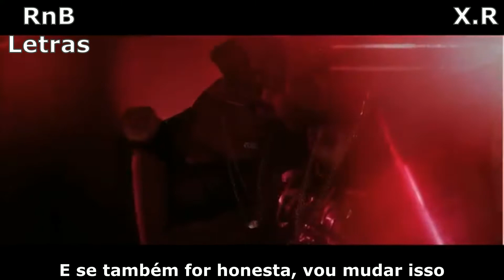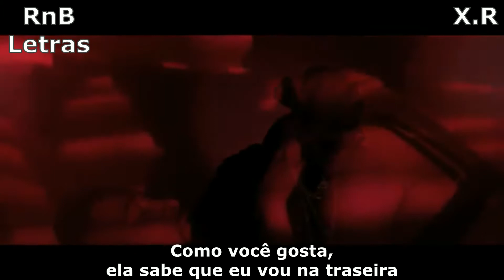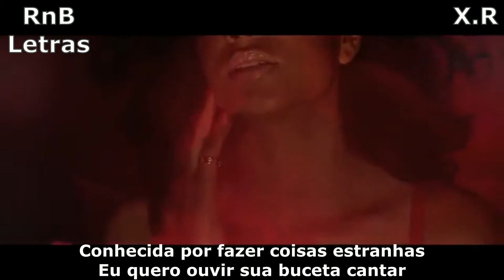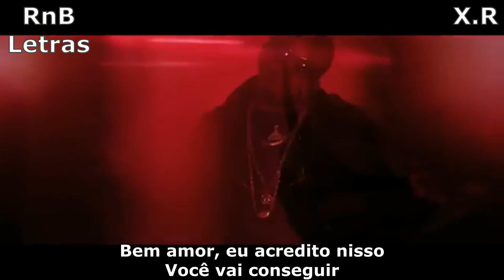LoveRance Feat. Omarion - Gon Get It (Legendado)+18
Desconhecido para alguns, mas pesada pra outros rs